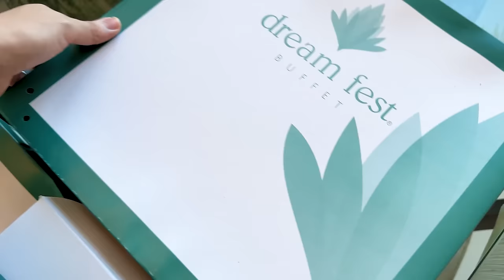FIZEMOS UMA FESTA DE ANIVERSÁRIO DA MINNIE PARA ELOAH !